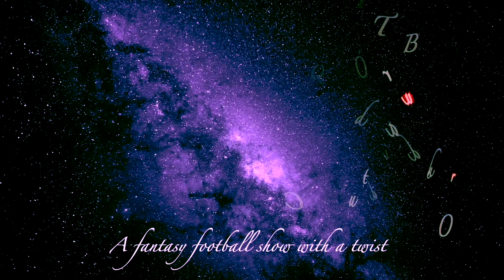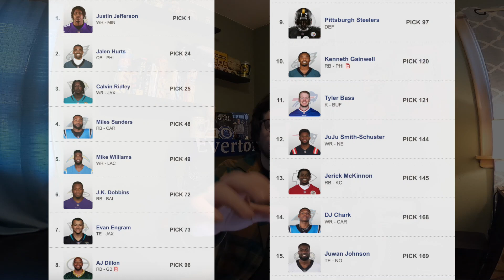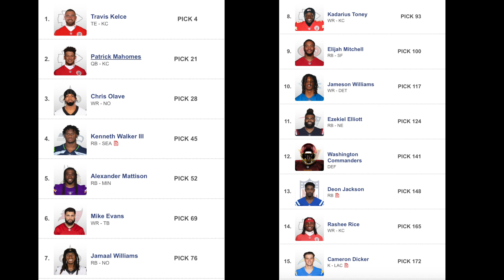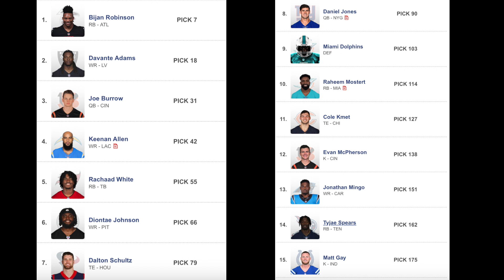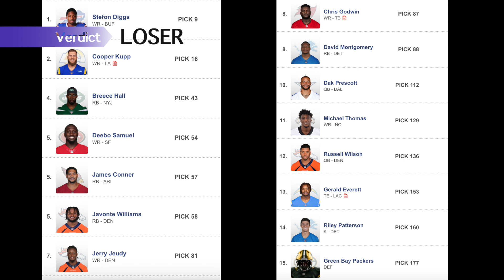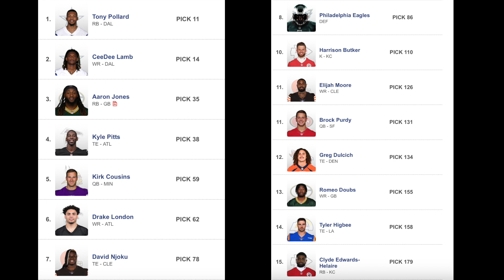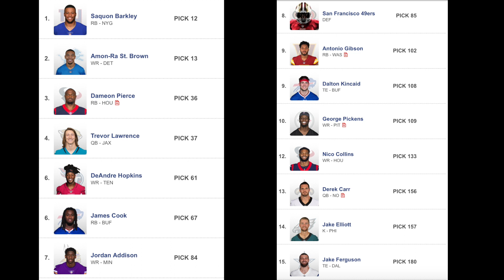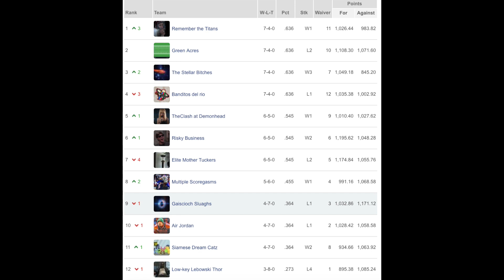BONUS QFTGB: Winners & Losers: Part 2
I go over the top players at each position in fantasy football in our league and look at some other players acquired in pre-draft trades and in-season trades.

And in the end, I go over each one of our terms and dub us as winners or losers with our draft picks after 11 weeks.

Introduction 0:00
Top 3 at each position 1:09
Players acquired in pre-draft or in-season trades 6:08
Pre-season players to watch 10:02
Draft Winners and Losers 14:09
In Conclusion 22:44
Overall League Standings 25:49